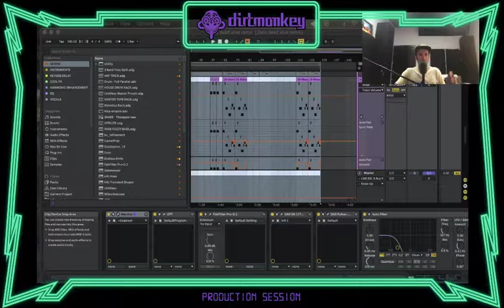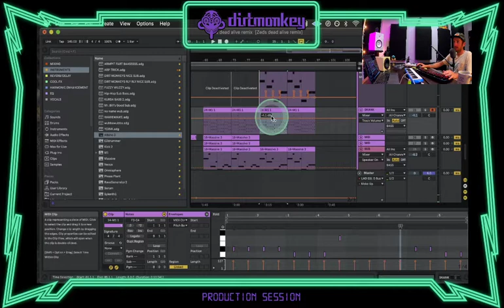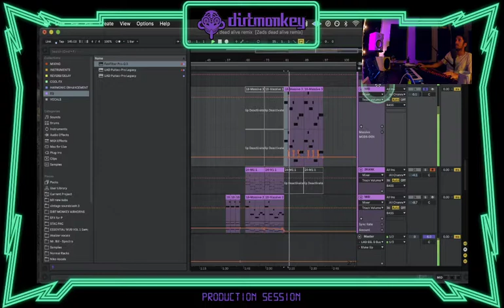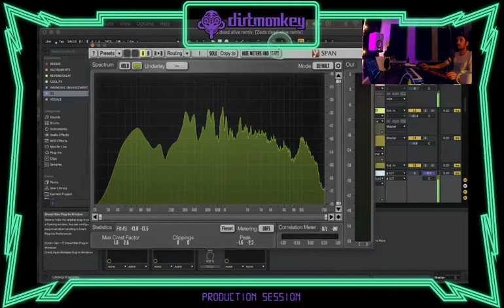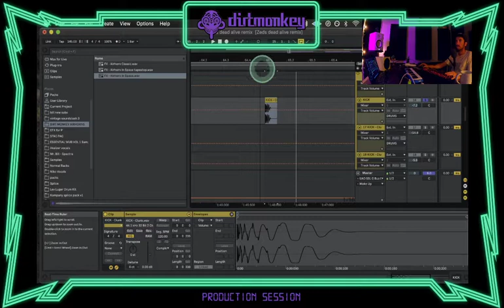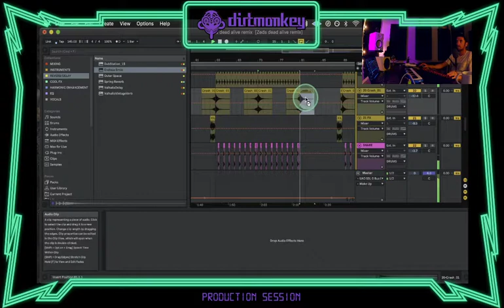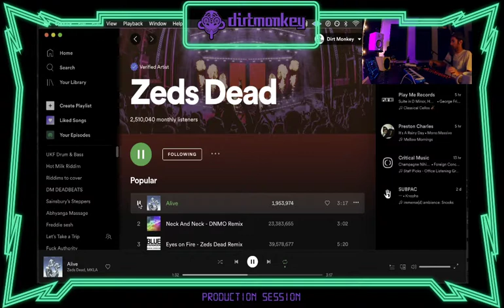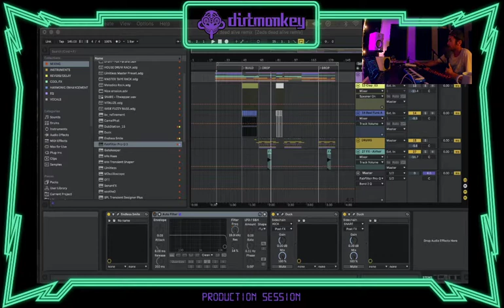7/22/2021 🚀 Zeds Dead Remix time 🚀